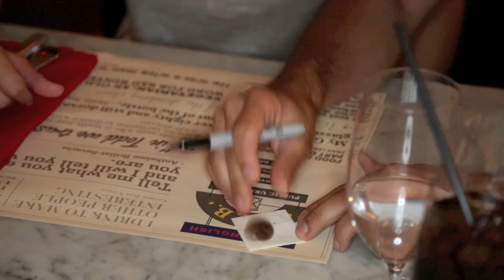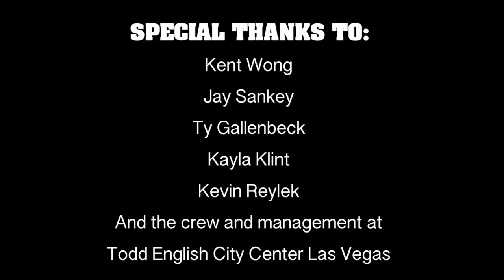Magical Engagement Inside Todd English at City Center Las Vegas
Congratulations to this awesome couple!